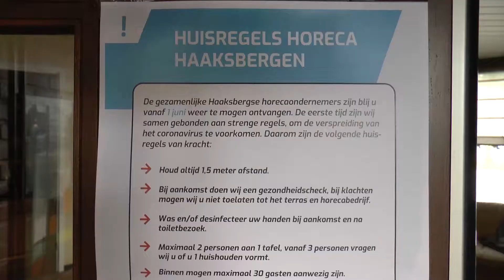20200705 Haaksbergen Restaurant Evers tv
Video: dinerconcert bij restaurant Evers.

Zondag 5 juli was het weer gezellig druk bij restaurant Evers. Het restaurant was niet alleen open voor afhaalmaaltijden zoals in de laatste tijd van Corona .
Er was een dinerconcert georganiseerd, Mathanja Kornelissen en Rutger de Vries traden op.
Er werd niet alleen heel mooi gezongen, maar ook heerlijk gegeten.
Het kan weer, zij het met een beperkt aantal plaatsen. Alles volgens de richtlijnen van het RIVM.

Camera: Christa Wensink en Matthijs Prins
Interview: Christa Wensink
Montage: Matthijs Prins